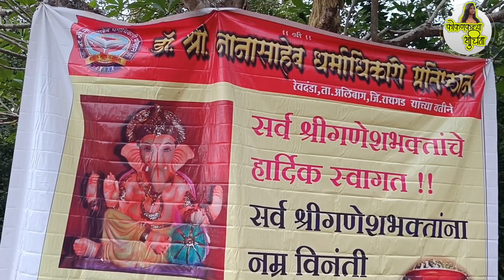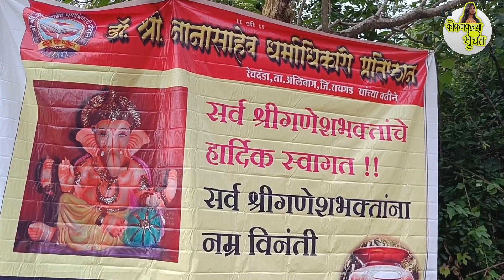कोकण गणपती विसर्जन 2022 | Shivajinagar dapoli Ganpati Bappa Visarjan 2022 | गौरी गणपती विसर्जन